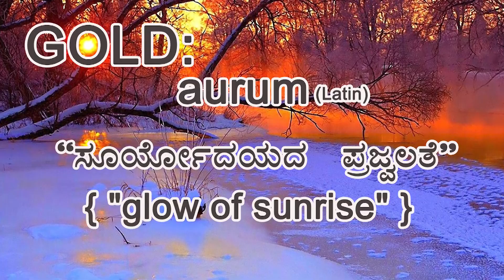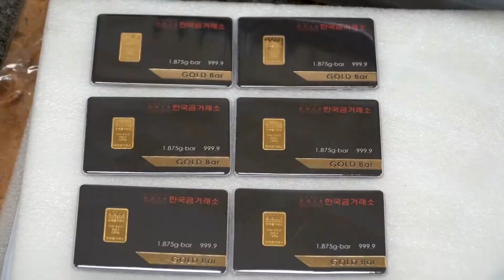Amazing Facts about GOLD in kannada @clear-cutcontents | ಚಿನ್ನದ ಬಗ್ಗೆ ಆಸಕ್ತಿಕರ ಸಂಗತಿಗಳು .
This is a story about the noble metal ,GOLD.This video tells some amazing facts about gold.